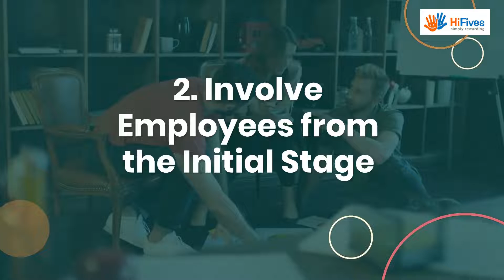How to Build Traction for Employee Recogtion Programs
Most organizations today understand the importance of providing timely and appropriate recognition to their employees in order to build a highly motivated and productive workforce. They also understand the need to create an effective rewards and recognition program that aligns with the organization’s business goals and cultural values.  However, organizations need to build traction for employee recognition programs among their employees to make them successful and produce the desired results.

About HiFives
HiFives is an employee rewards, recognition and engagement SaaS platform that enables organizations to digitize, automate and transform their employee experience. The platform enables supervisors and co-workers to nominate, recognize and reward employees using a points-based system. Budget management, jury-based evaluation and multi-level approval workflows are built into the platform.

HiFives has social features such as a wall of fame and gamification features such as leaderboards, e-certificates and digital badges. It also has a global redemption system with country-specific e-gift card options.

HiFives integrates with all leading HRMS systems, Office 365, Google Workspace, MS Teams, Slack and other popular tools used at the workplace.

HiFives is used by many large enterprises, small businesses and startups across 25+ countries in the world, in many industries including manufacturing, retail, technology, financial services and media.